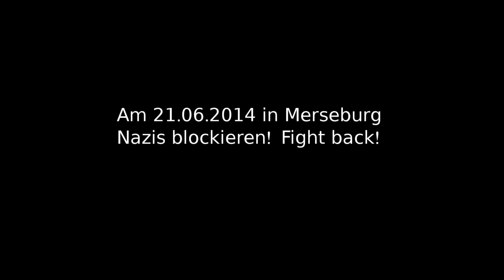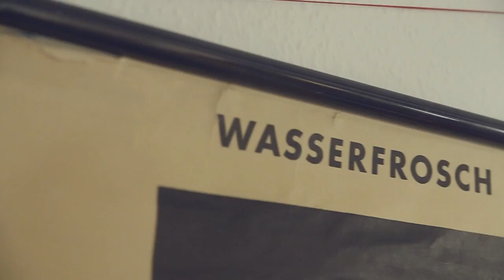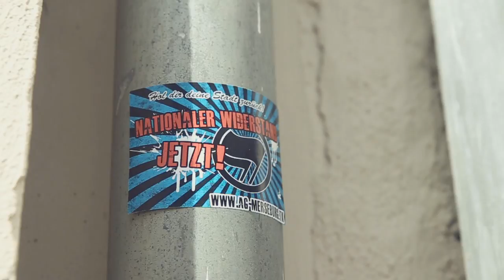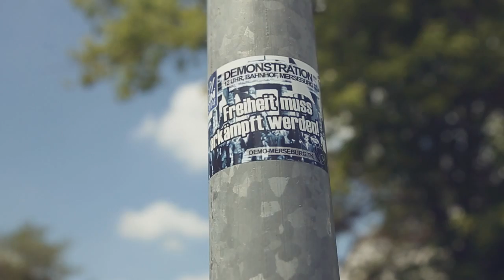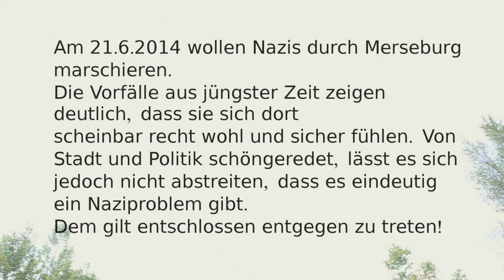Das Problem heisst Rassismus - rana esculenta (Mobitrack für Merseburg 21.06.2014)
Am 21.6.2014 wollen Nazis durch Merseburg marschieren.
Die Vorfälle aus jüngster Zeit zeigen deutlich, dass sie sich dort
scheinbar recht wohl und sicher fühlen. Von Stadt und Politik schöngeredet, lässt es sich
jedoch nicht abstreiten, dass es eindeutig ein Naziproblem gibt.
Dem gilt entschlossen entgegen zu treten!

Am 21.6. nach Merseburg - Naziaufmarsch verhindern!
Auf allen Ebenen - mit allen Mitteln!
Das Problem heißt Rassismus...